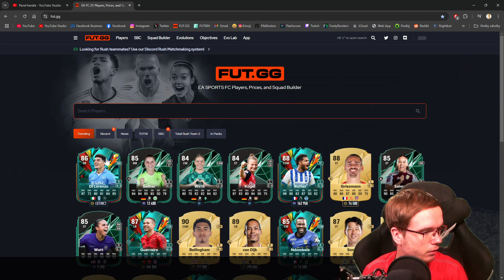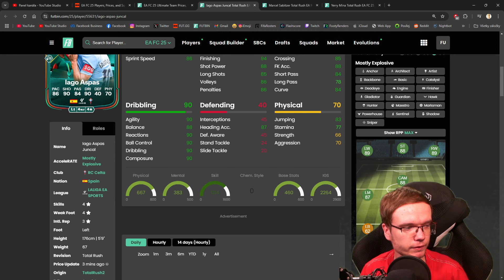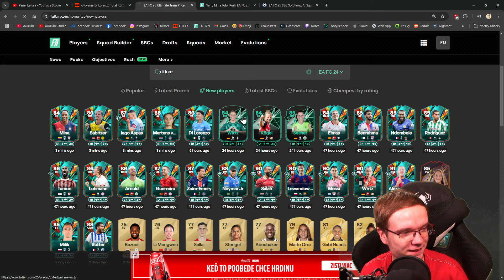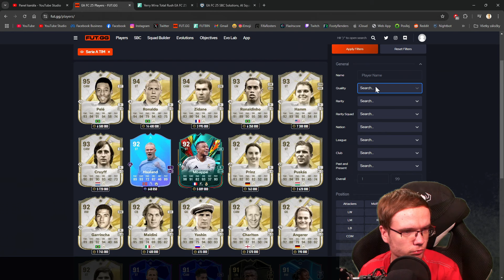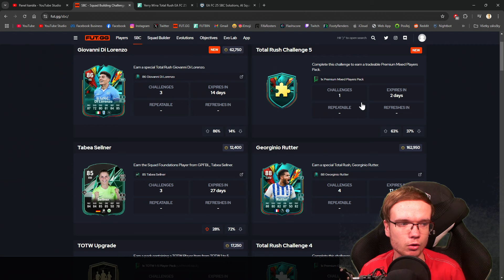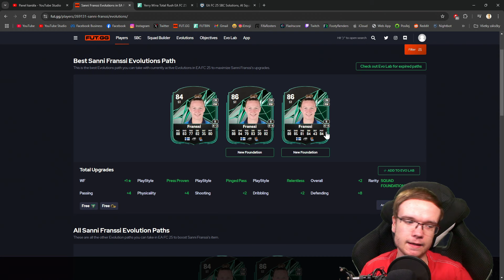NAJLEPŠIA SBC tohto Proma?! 😍